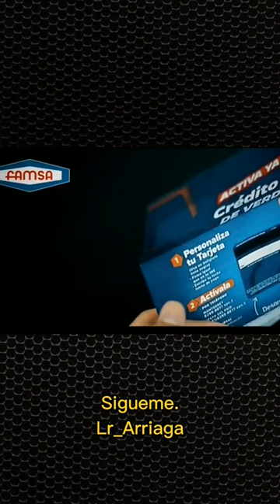hablemos de Famsa